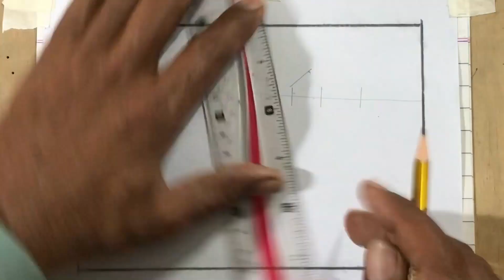How to draw a scenery of Riverside village, Nature drawing with pencil|Masroor Arts Academy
2. Paper Name -  Double A Offset paper
3. Blending Stump